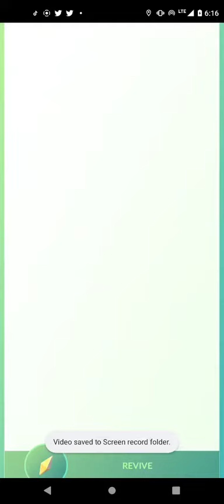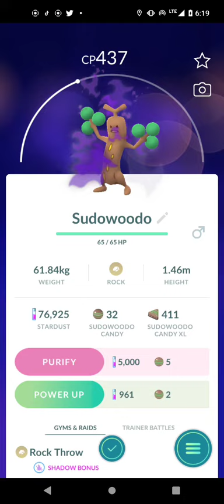Pokemon Go Video Clip #80